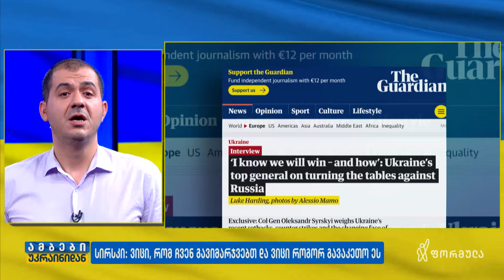სირსკი: ვიცი, რომ ჩვენ გავიმარჯვებთ და ვიცი როგორ გავაკეთო ეს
▪️ ვითარება ფრონტის ხაზზე, რამდენად შესაძლებელია ახლა რუსეთთან მშვიდობის მიღწევა და უკრაინის წინააღმდეგ მიმდინარე ომის დასრულება | დავით ბრაგვაძის მიმოხილვა 👇